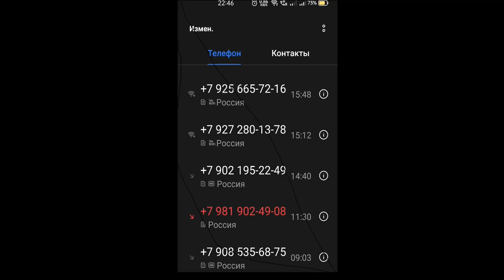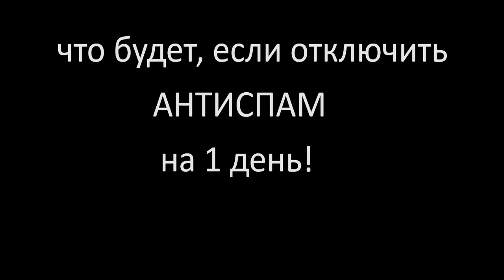Что будет, если выключить антиСПАМ на 1 день Атака ботов...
Здравствуй, понедельник!
СПАМ банки, горите в АДУ!